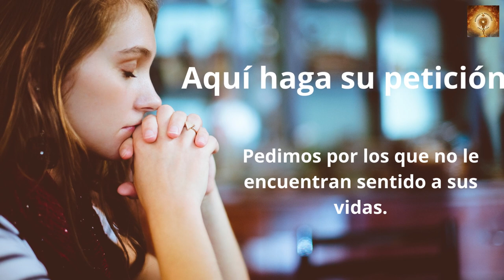Santo Rosario Domingo 24 de Julio. Misterios Gloriosos